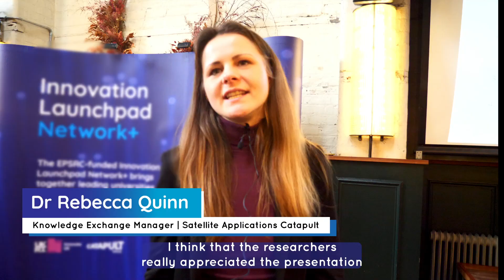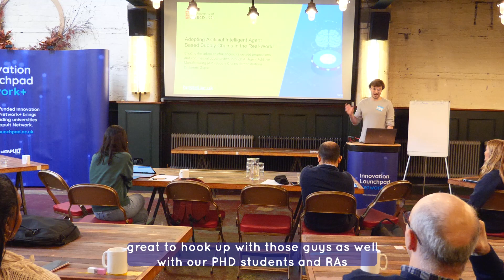TAKING OFF! Researchers in Residence stop by the Steel City's Mowbray venue | Innovation Launchpad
The Innovation Launchpad Network+ held its second Induction Event for the first and second tranche of Researchers in Residence in February and added to the already burgeoning the RiR community.

Successful applicants were invited to the Mowbray in Sheffield to meet fellow academics, the Innovation Launchpad management team and Catapult representatives in person. The researchers were challenged to create a PechaKucha-style presentation which summarised their research proposal, offering a unique insight into these projects.

Each researcher was given 3 minutes to present their project in a visually engaging presentation using only images which appeared on screen for 15 seconds at a time. This allowed a break from the traditional academic presentations and for a more engaging morning session.

Hear thoughts from Dr Rebecca Quinn (Satellite Applications Catapult), Dr James Gopsill (University of Bristol), Olaide Felix Olabode (University of Huddersfield) and Beatrice Melenik (University College London).